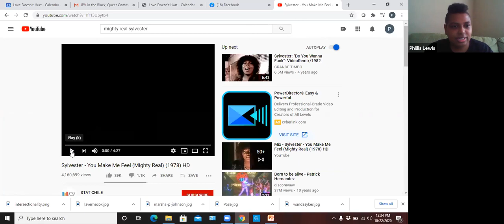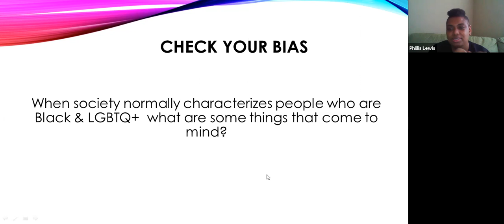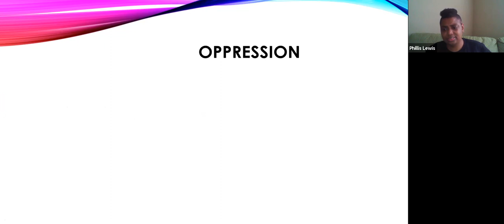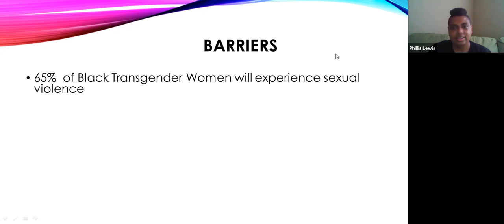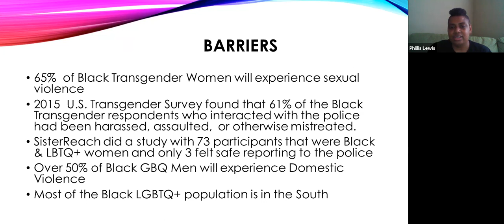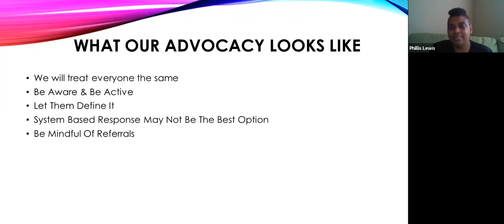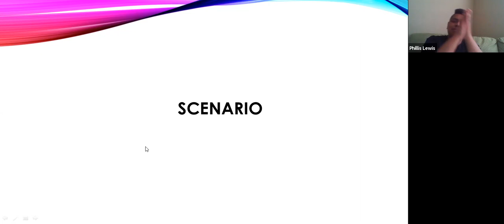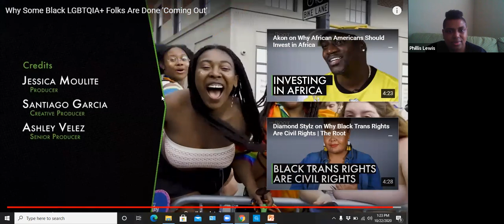October Lunch and Learn: IPV in the Black, Queer Community, Phillis Lewis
Speaker: Phillis Lewis
October session of monthly Lunch and Learns from the Inclusivity Committee